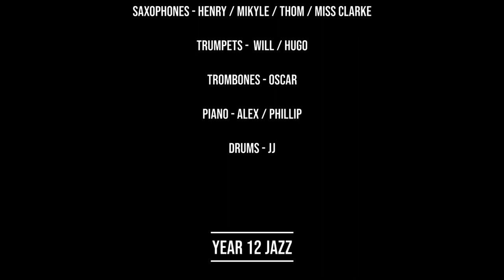Warwick School Music - Podcast #11: Jazz Not At The Bridge Vol. 3 (At The Bridge)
00:00 - Year 10 Jazz - "Honeysuckle Rose" by Fats Waller arr. David Storer
03:18 - Year 7 Jazz - "Killer Joe" by Benny Golson arr. Michael Sweeney
08:16 - Freddie Hurley - "Autumn Leaves" by Joseph Kosma
10:32 - The Oli Murden Trio - "Donna Lee" by Charlie Parker
13:19 - Year 12 Jazz - "Star Wars" by John Williams arr. Alex Clarke